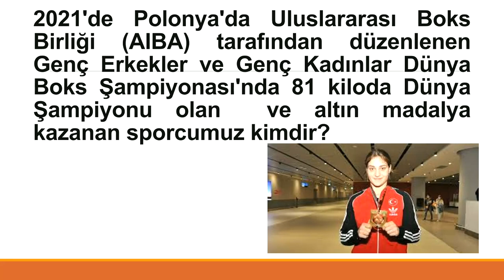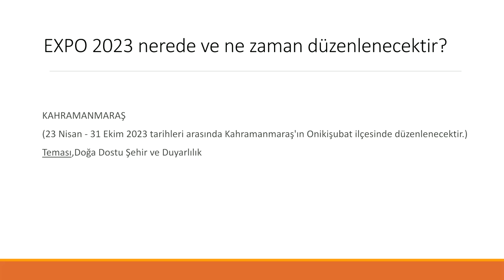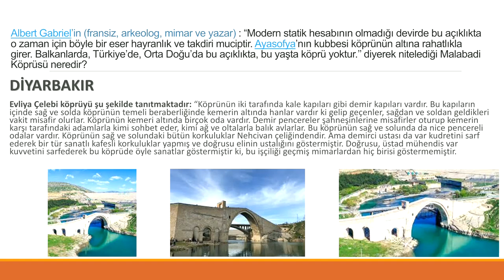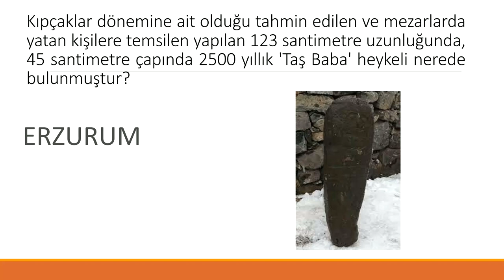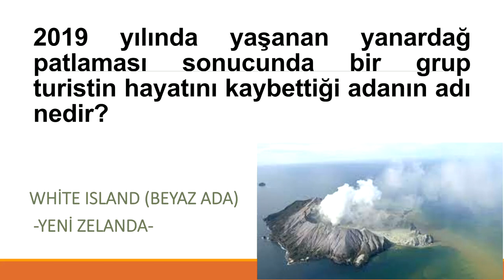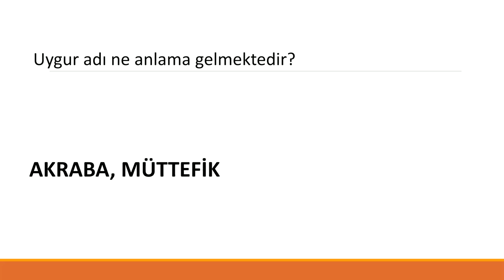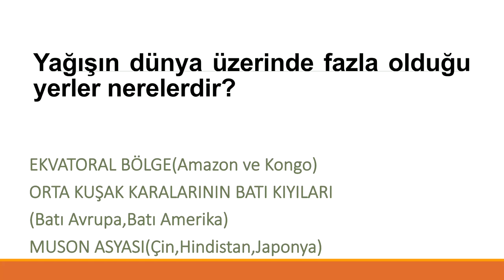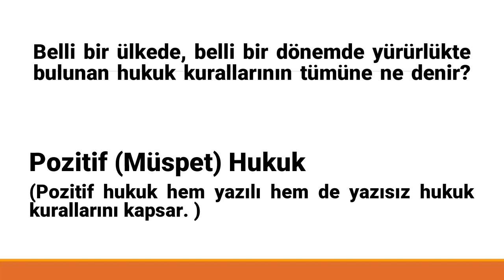KPSS 2022 GÜNCEL BİLGİLER-GENEL KÜLTÜR - 200 SORU (ORTAĞRETİM-ÖNLİSANS-LİSANS)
KPSS 2022 GÜNCEL BİLGİLER-GENEL KÜLTÜR - 400 SORU (ORTAĞRETİM-ÖNLİSANS-LİSANS)

GENEL KÜLTÜR
GÜNCEL BİLGİLER
TARİH
ANAYASA - VATANDAŞLIK

İnstagram Sayfamızda her gün soru güncel sınav haberleri yayınlanmaktadır.